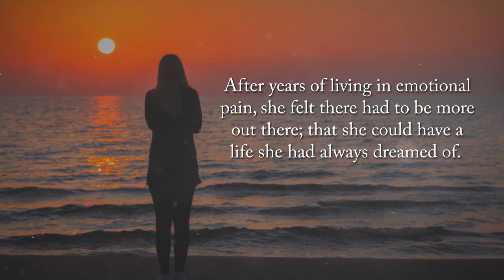My Journey to Self-Love by Erika Letcher